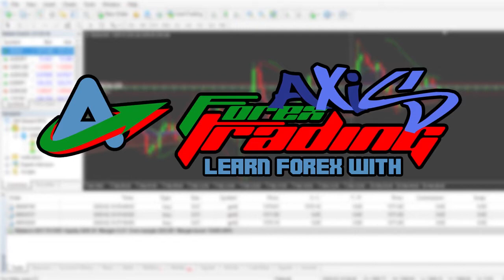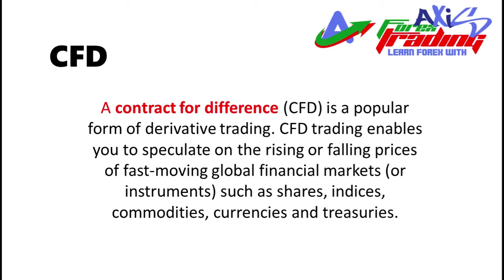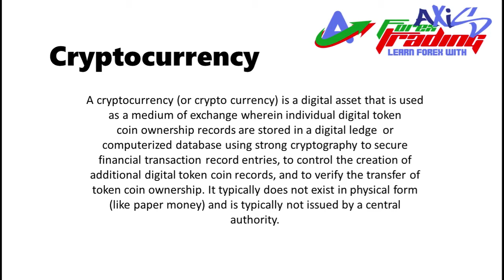10 Trading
Ano ang pwede nating ma trade sa market?

Ito ay tungkol kong ano ang mga available na Financial market  kong saan tayo pwede makapag trade

1. CFD
2. Forex
3. Cryptocurrency